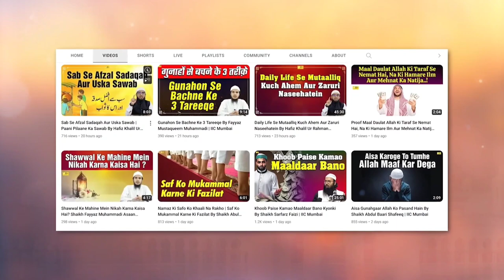Ibrahim AS Ki Itni Azmat Hai Ki Ummat E Muhammadiya Ko Allah Ne Ye Hukm De Diya.. | IIC Mumbai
Bank Account Details:
ILM FOUNDATION
ICICI Bank
Savings account
IFSC CODE-ICIC0001028

Ibrahim AS Kile Raste Ki Itni Badi Importance Hai Ki Ummat E Muhammadiya Ko Yeh Kaha Gaya By Shaikh Abdul Bari Muhammadi | IIC Mumbai